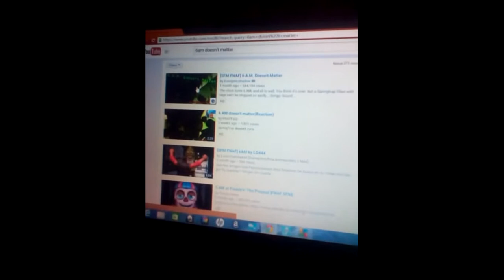My Edited Video